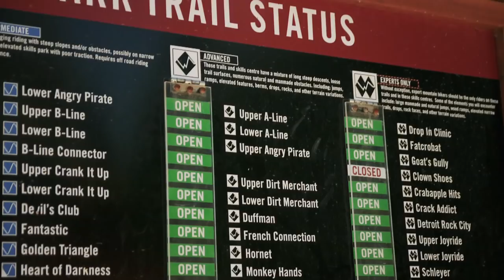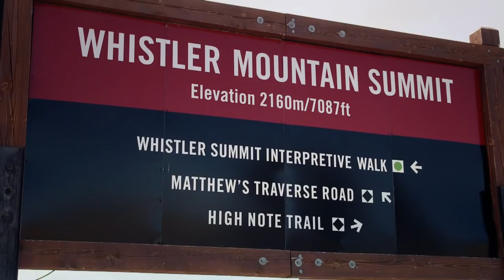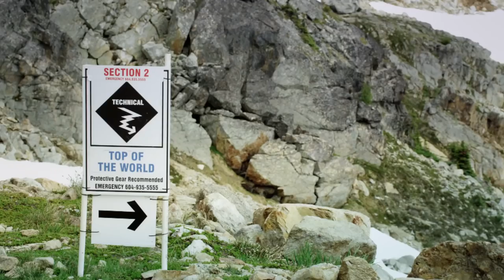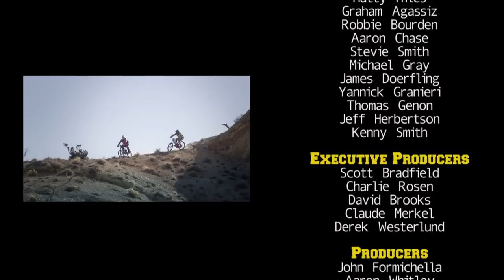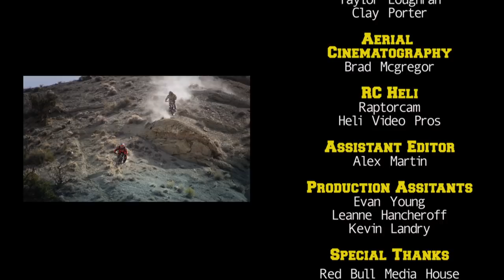Whistler Shred Session | Life Behind Bars: S3E8 (Season Finale)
Brandon, Logan, R-dog and Inty hit up the Whistler Mountain Bike Park.  They have a little session on A-line, hit up the Airdome, and ride Top of the World.  Along the way they reminisce about the past two seasons showing you some never seen before LBB and Rad Company footage.     Instagram  Twitter

Brandon Semenuk @brandonsemenuk @BrandonSemenuk
Logan Peat  @loganpeat  @LoganPeat
Ryan Howard  @r_doggystyles
Intern   @evan_intern
Stevie Smith  @ steviesmithdh @stevesmithDH
Graham Agassiz @grahamagassiz @GrahamAgassiz